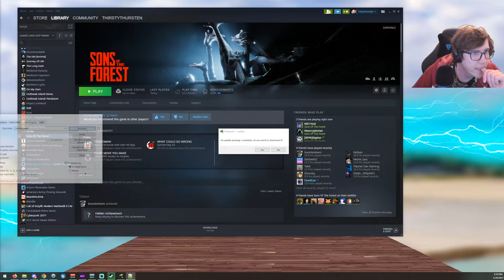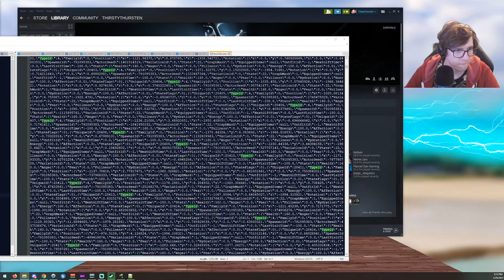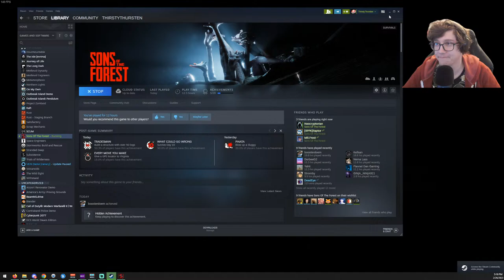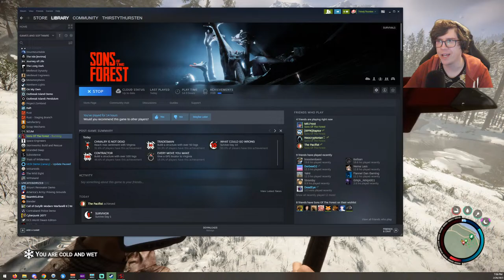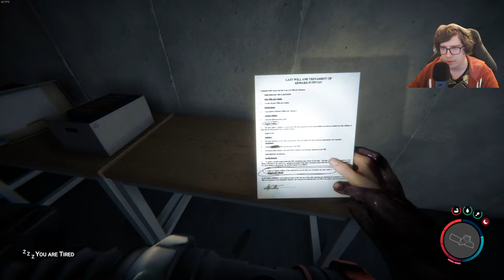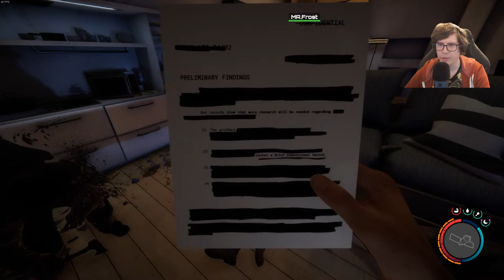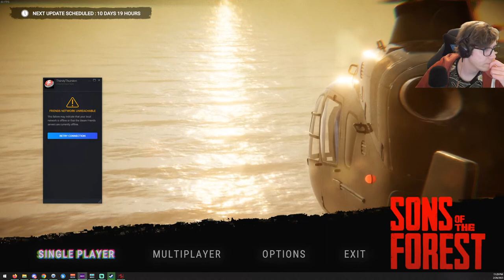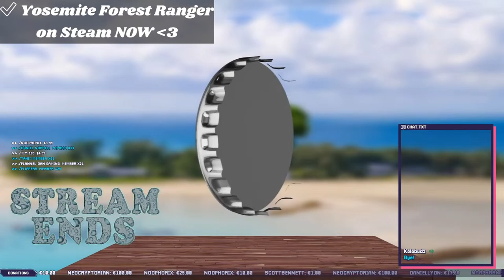BASE BUILDING, EXPLORATION & MORE STORY! BEST SURVIVAL GAME! | Sons of the Forest Multiplayer Pt.03